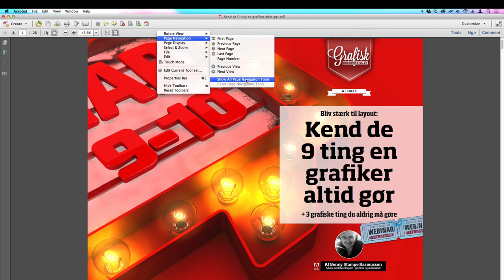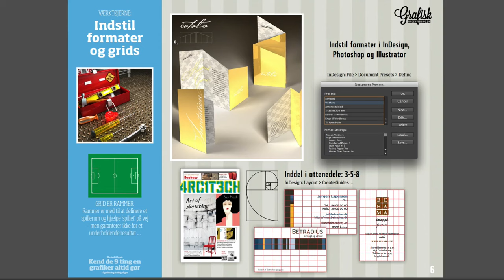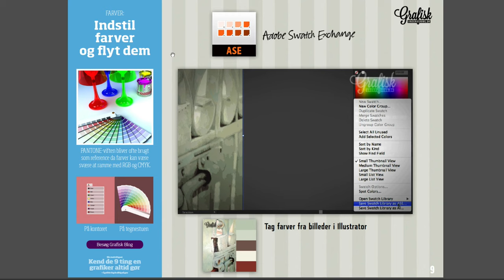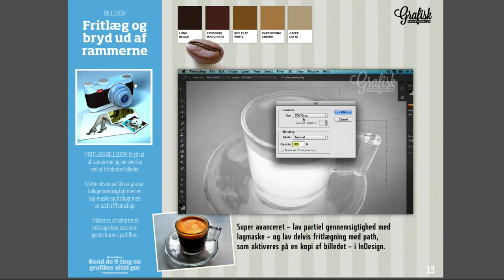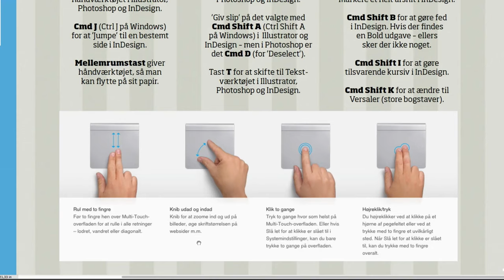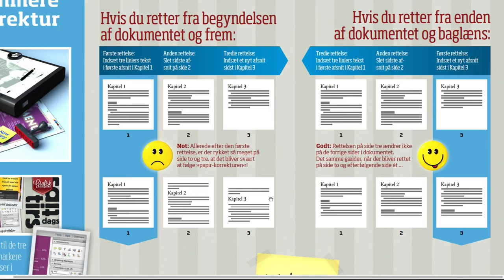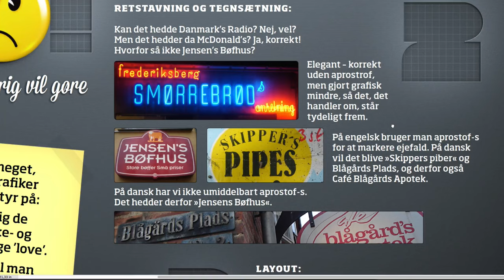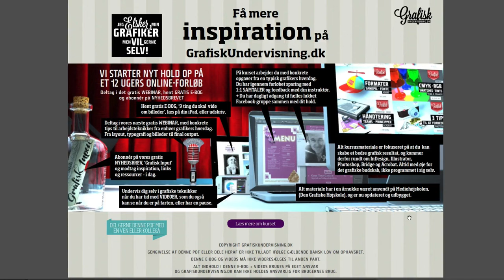WN01 Webinar - Kend de 9 ting en grafiker altid gør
Bliv stærk til layout: Kend de 9 ting en grafiker altid gør + 3 grafiske ting du aldrig må gøre. Nyd og del grafiske tips, ideer, tricks, genveje fra GrafiskUndervisning.dk

GrafiskUndervisning.dk udbyder uddannelser og kursusforløb i grafisk design - for marketing- & kommunikationsmedarbejdere, nyudlærte grafikere og grafiske designere med årserfaring, som selvstændige eller ansatte. Vi uddanner i hele Adobepakken og arbejder på tværs af Adobe-programmerne, fordi fokus er mere på resultaterne end på selve værktøjerne. Al undervisning er tilrettelagt, så du kan tage det, når du har tid.

Vi holder månedlige inspirations-webinarer, udgiver Tirsdagstip og skriver på Grafisk blog, fordi vi tror på at ved at dele viden bliver alle endnu bedre.

► Jeg nyder mine grafiske værktøjer, men savner opkvalificering og kreativ inspiration